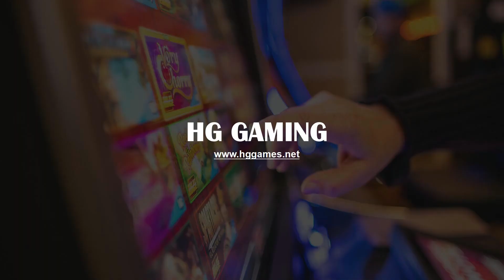2022 Lucky Bonus New Jinse Dao 4 in 1 Multi Slot Gambling Game Board US Skill Game - GREEN BUFFALO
2022 Lucky Bonus Latest Jinse Dao 4 in 1 Multi Slot Gambling Game Board US Skill Game - GREEN BUFFALO